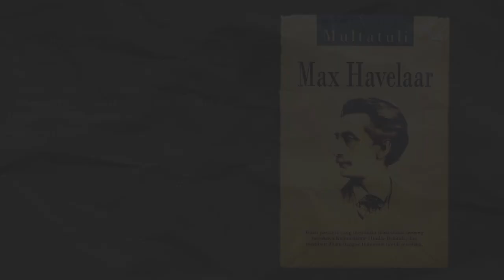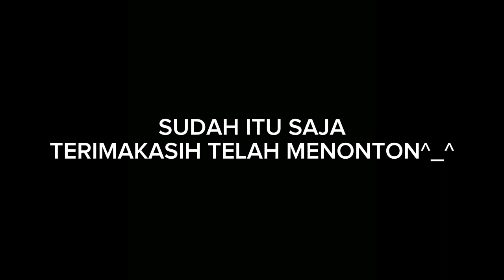NOVEL SEJARAH MAX HAVELAAR ALDO&ARYA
Nama kelompok :
1. Moch. Revaldo Roysya Romadhon (18)
2. Arya Septa Tariq Ramadhan (5)